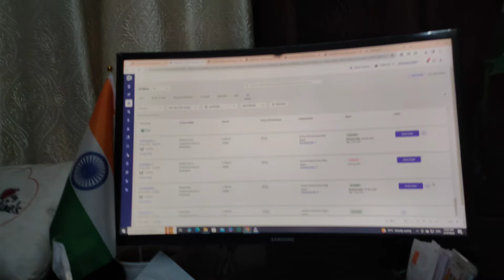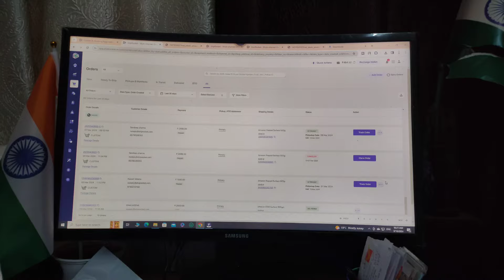सबसे ज्यादा सबसे ज्यादा ट्रेंडिंग(trending)में चलने वाले लहँगे देखिए आज एंड लुगड़ी डबल टच में 5G में